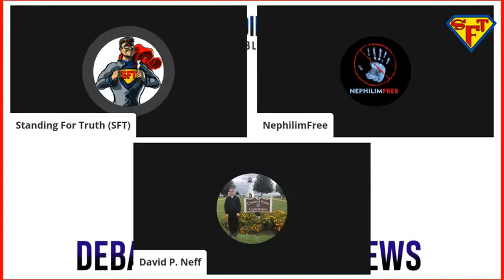Haldane's Dilemma || Evolution Impossible!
Is there a waiting time problem for ape-to-man evolution? Definitely!